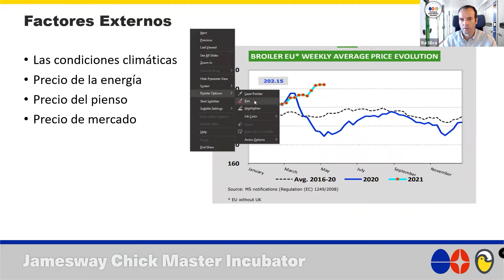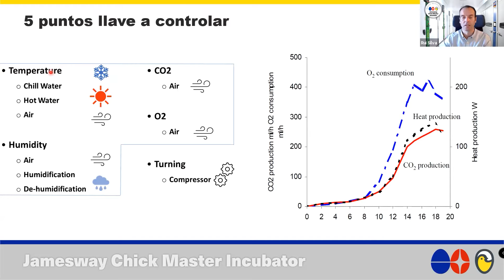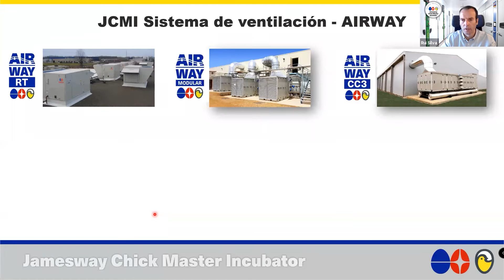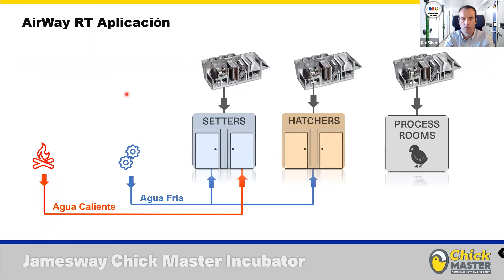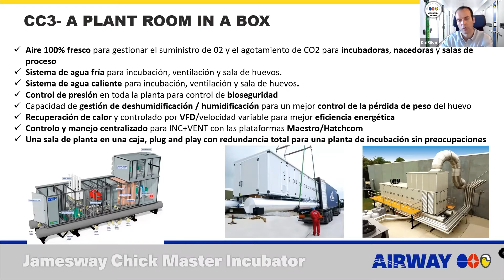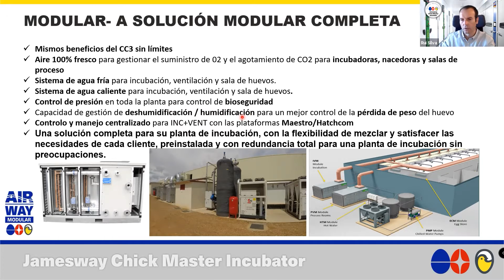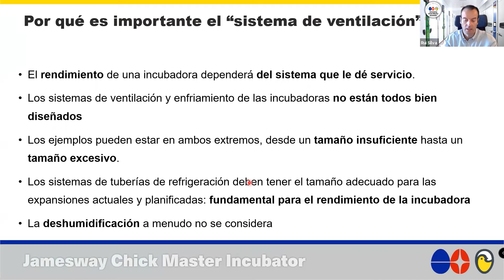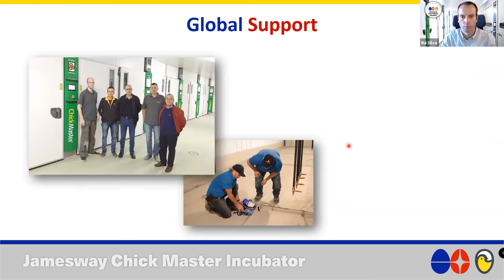Todo lo que siempre quiso saber sobre Ventilación, Ahora tienes oportunidad de preguntar.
¿Qué opciones existen en equipos de ventilación?
¿Cómo potenciar la planta de incubación al máximo?
¿Es posible mejorar la calidad de tus pollitos y su rendimiento?
¿Cómo saber si la ventilación funciona correctamente?

Los expertos en ventilación de JCMI están disponibles para explicar la importancia de una ventilación adecuada: cómo contribuye al éxito de su trampilla y su resultado final.